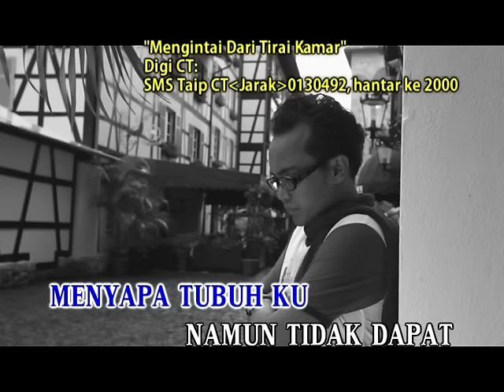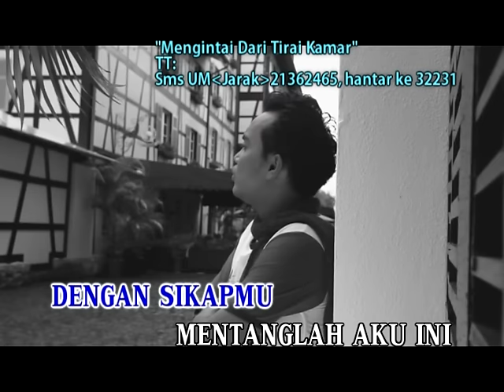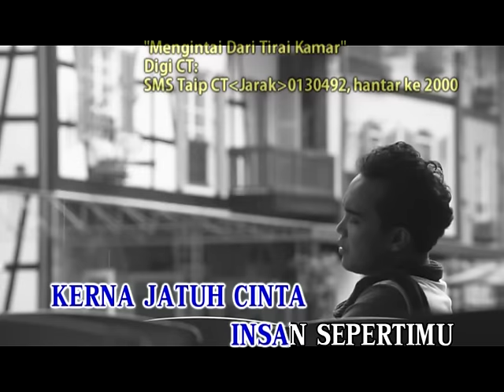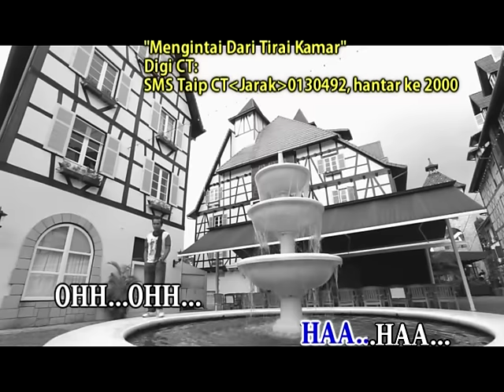Ezad - Mengintai Dari Tirai Kamar (Official Music Video)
Tajuk :  Mengintai Dari Tirai Kamar
Artis : Ezad
Lirik : Saari Amri

Koleksi MTV Karaoke bagi album 'Mengharap Bintang' (2011) dari Ezad! TikTok